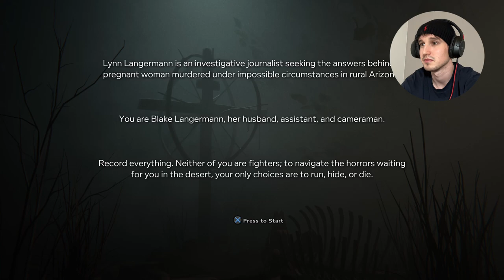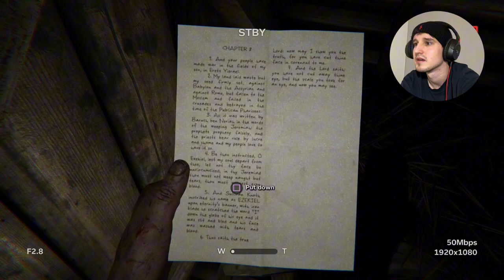The Creepiest Game I’ve Ever Played..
Welcome...

Today we are playing outlast... The Creepiest Game I’ve Ever Played…